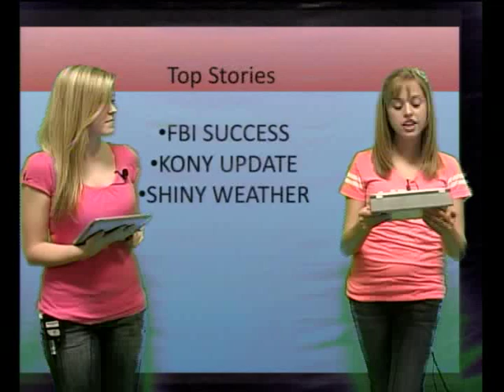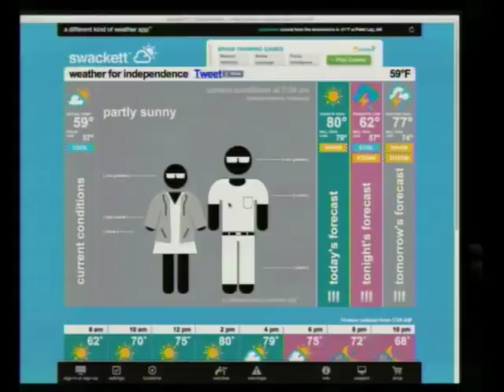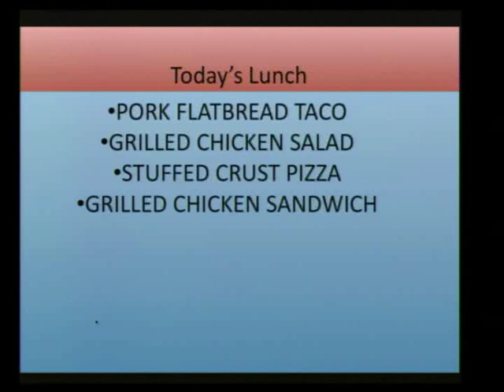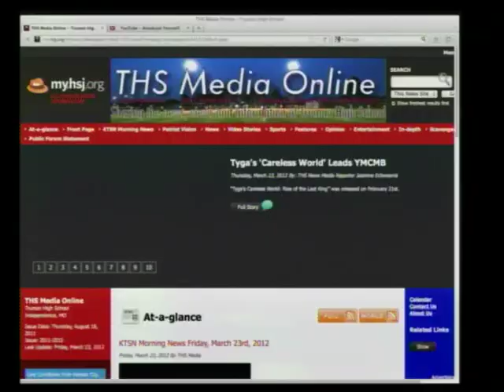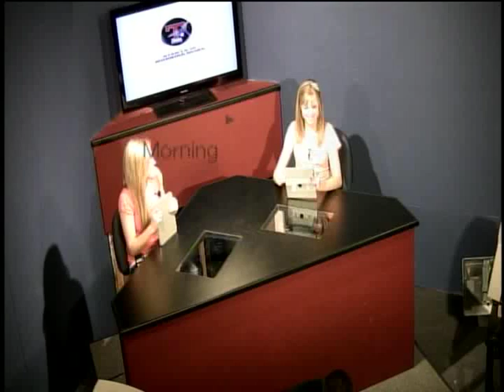KTSN Morning News Monday, March 26th, 2012